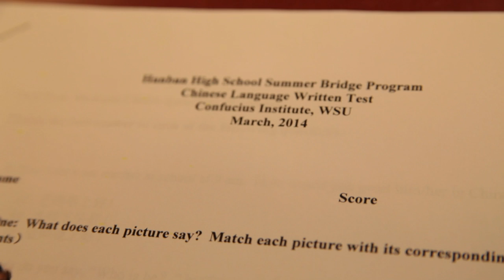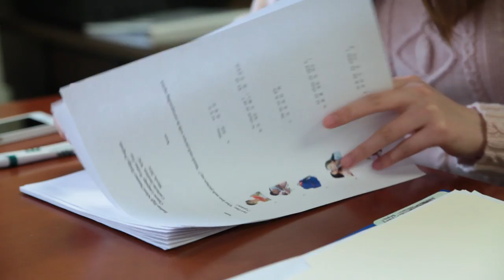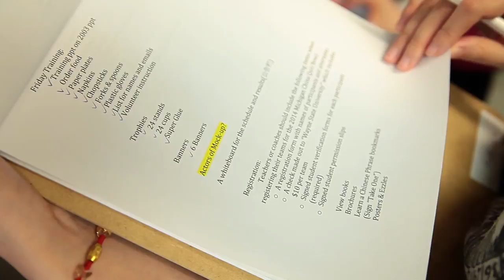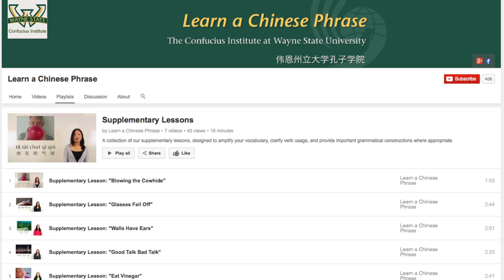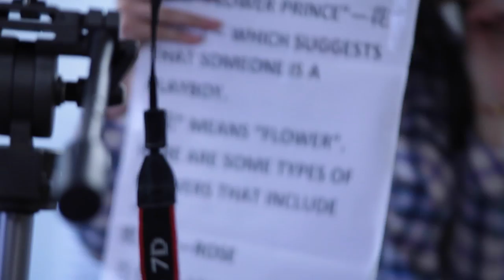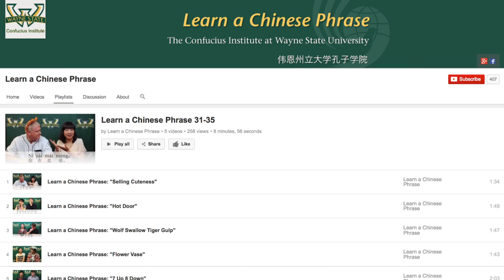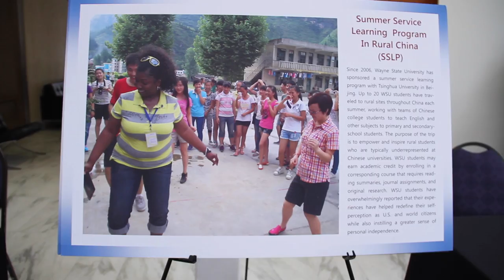Confucius Institute at Wayne State University in 12 Minutes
Overview of programs offered by the Confucius Institute at Wayne State University. Includes: K-12 Outreach, the Hanban Chinese Bridge Summer Program, Michigan China Quiz Bowl Art Contest, Michigan China Quiz Bowl, China Corps Summer Camps, the "Learn a Chinese Phrase" video series, Confucius Café, China Corner, Chinese Language and Culture Learning Community, Hanban Scholarship Program, Documentaries,  the Chinese Language Association of Michigan Annual Conference, Sponsored Performances, Business Outreach and Relationships with Chinese Universities.